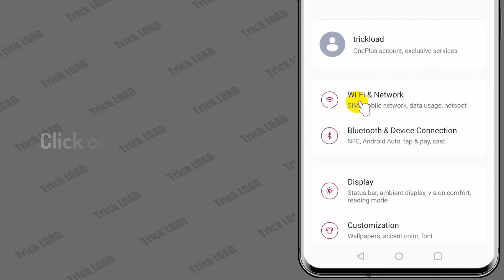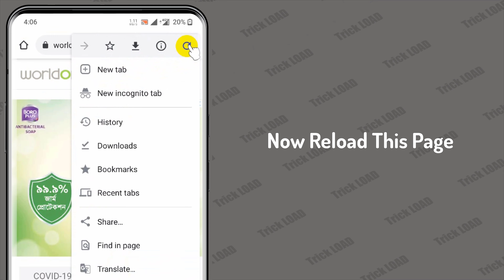How To Block All Ads / Pop Up Ads From Your Phone With DNS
Hi in this video i'am Going To Show How To Block All Ads / Pop Up Ads From Your Phone With DNS

More Watch